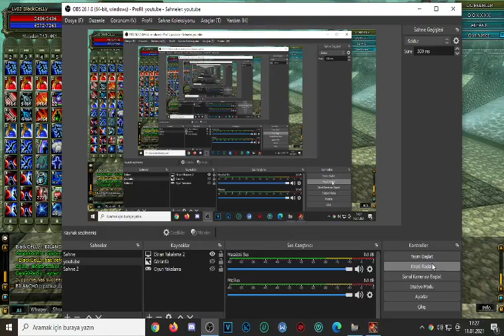123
BlackCeLLy ws